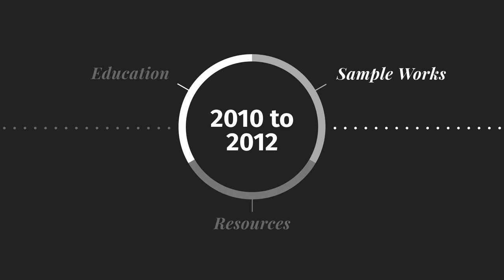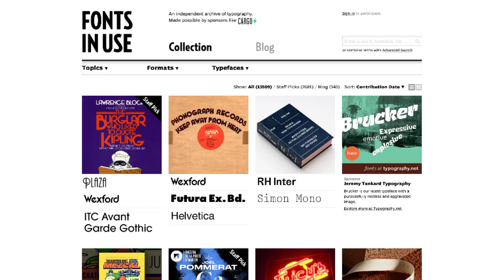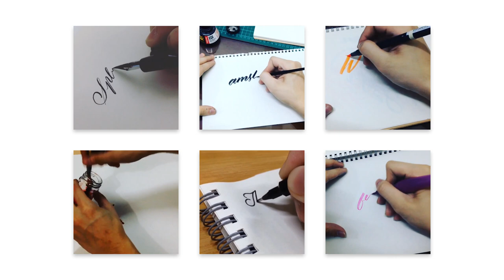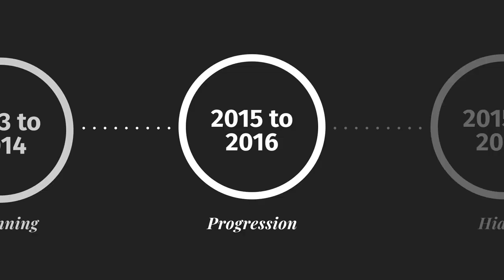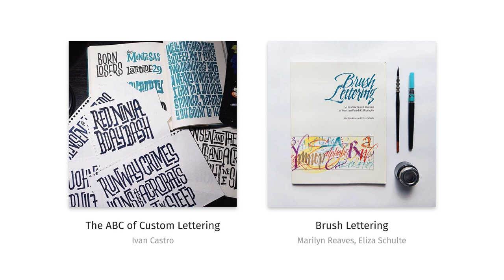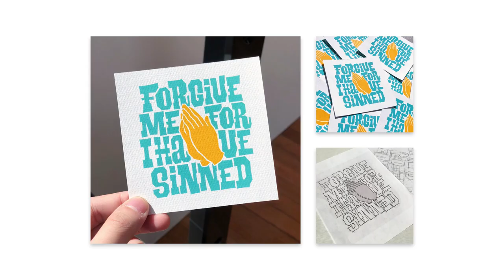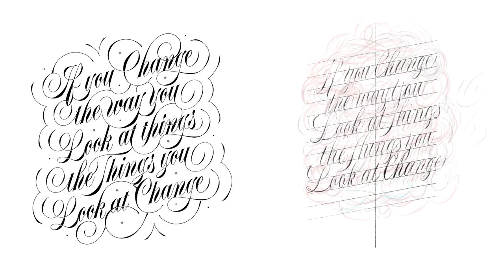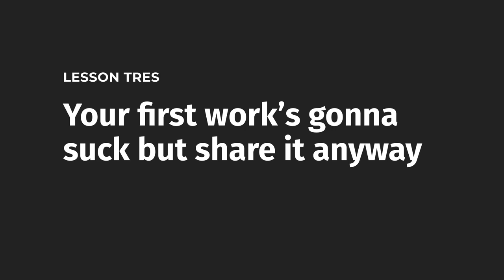My Typography Journey & Lettering Progress from 2010 to 2019 | Ep. 1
Hey folks! Jelvin here! This is a video about my journey in typography, lettering, and calligraphy since 2010. I’ve been studying typography since 2010 and I’ve also been writing and drawing letters since 2013. 🙌

In this video, I’ll share my story and progression along with the people, the books, and the content that helped me in my journey to become a better designer. Hope you folks enjoy! 🔥

⏰ TIMESTAMP

0:14 - Intro
1:36 - Prelude (My Intro to Typography)
4:26 - Beginning (Works from 2013 to 2014)
9:15 - Progression (Works from 2015 to 2016)
11:43 - Hiatus (Works from 2017 to 2018)
13:12 - Restart (Works from 2019)
14:35 - Lessons Learned
15:55 - Outro

🔗 LINKS

📣 CREDITS

The Society, Dreams
DJ Quads

📽 GEAR USED

Nikon D800 + 35mm 1.8
Focusrite Scarlett 2i2 2nd Gen
Macbook Pro 13" nTB for Editing